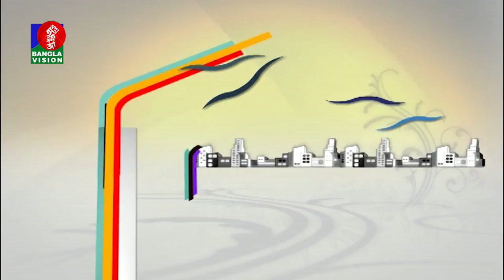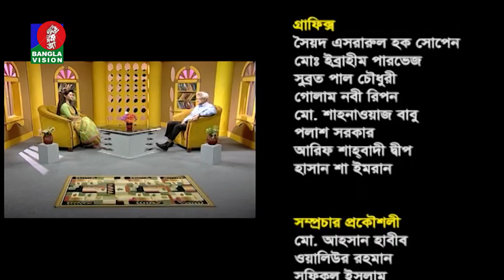Ahsan Habib | BanglaVision Program | Din Protidin | Khairul Babui | 13 November 2018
Subscribe to be updated about the latest bangla talk show, bangla program, eid special program, bangla telefilm, latest bangla natok, popular bangla telefilm, popular bangla natok etc of Banglavision from its Program channel.

 Din Protidin | Khairul Babui | Ahsan Habib | Bangla Musically Show | BanglaVision Program | 2018